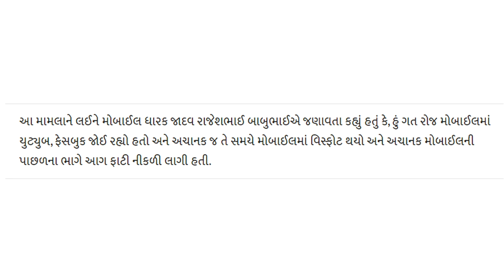ચાલુ વાતમાં ફોન ફાટ્યો